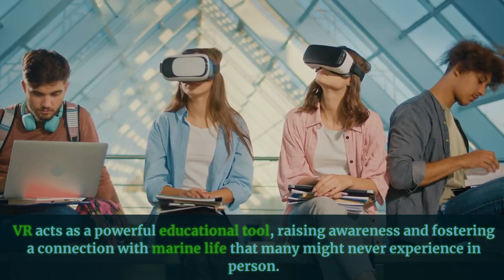Technology's Role in Corral Restoration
Dive into the transformative world of coral regeneration, where technology meets the ocean's heartbeat 🌊🔬. In this eye-opening video, we unveil how cutting-edge innovations are not just a beacon of hope for coral reefs but are actively reversing their fortunes. Join us on this underwater odyssey to witness the marvels of 3D printing, genetic modification, and AI in restoring the rainforests of the sea.
🔹 Time Stamps 🔹
0:00 - Introduction to Coral Regeneration
0:33 - Revolution Underwater: 3D Printing Corals
1:00 - The Genetic Code: Enhancing Coral Resilience
1:28 - Sensors and Satellites: Monitoring Reef Health
2:01 - The Future: Harmonizing Technology and Nature
2:28 - Final Thoughts: Shaping a Healthier Planet
🔗 Links & Resources 🔗
Understanding Coral Reefs and Conservation (Credit: Gray Group International)
The Role of 3D Printing in Coral Restoration (Credit: 3D Natives)
Genetic Tools for Coral Resilience (Credit: Living On Earth)
Monitoring Reefs with Satellite Technology (Credit
National Environmental Satellite, Data, and Information Service)

🔬 Keep an eye out for our upcoming explorations into the fascinating realm of science and discovery, where you'll learn how to contribute to protecting our planet's precious resources and future! 🌟